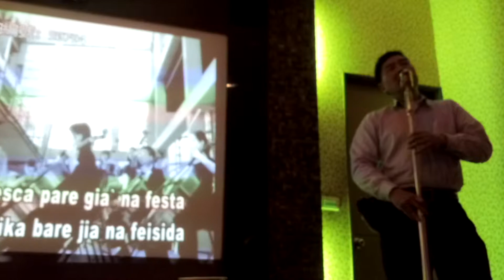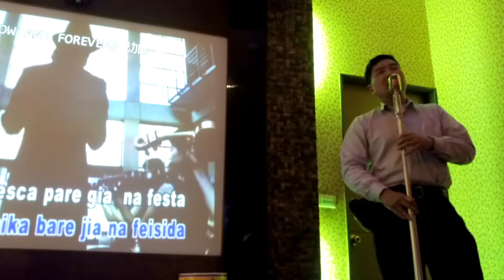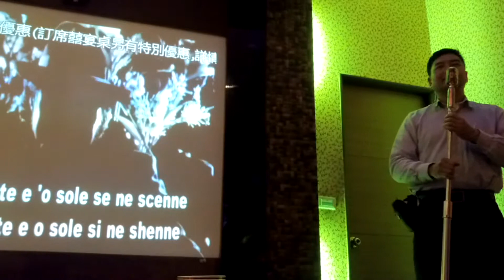O SOLO MIO